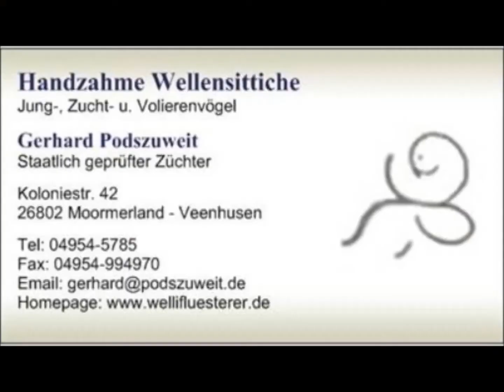2018 07 05 Hansi hebt ein Bein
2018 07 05 Hansi hebt ein Bein